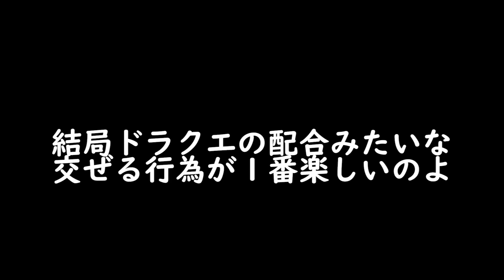よしなま、サブクエ雑魚に負けまくって発狂してしまう。-PART2-【FF7クライシスコアリマスター実況】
どうも、野澤義生(26)です。
死にゲーすぎてスコだぁ～。てか後半みるみる上手くなってない？笑
それにしてもクライスコアってやっぱり神ゲーなんだな、思い出補正じゃなくて安心した自分に驚いた自分に驚いたんだよね。